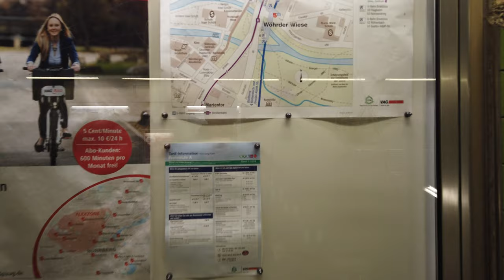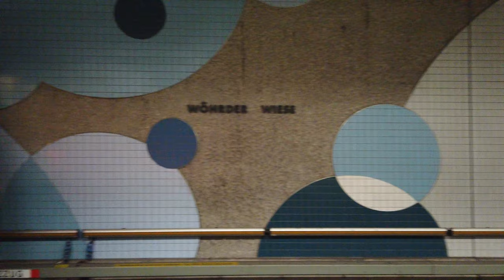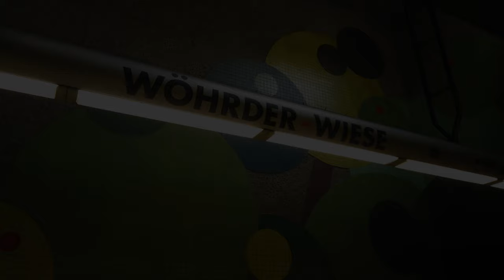U-Bahn Station Wöhrder Wiese - Nuremberg 🇩🇪 - Walkthrough 🚶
filmed in November 2019 / March 2020 / October 2020

Wöhrder Wiese is a station on the U2 and U3 lines.